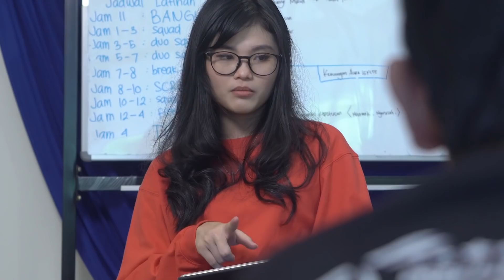UJIAN ANEH MASUK AURA !?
Wah untuk masuk Tim AURA aja Coach Entruv harus ngikutin Ujian Aneh, gimana jadinya ya ? Dan sekali lagi kami ucapkan Selamat datang Entruv sebagai Coach resmi kami.